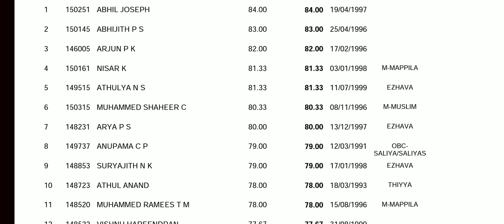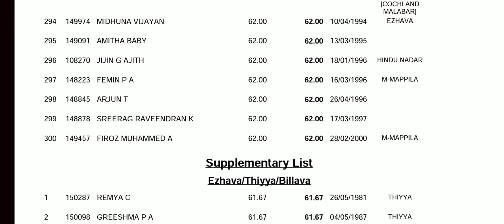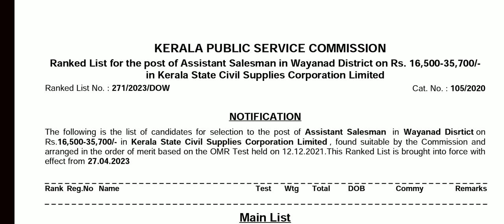വീണ്ടും വന്നു ASM RANK LIST | ASSISTANT SALESMAN RANK LIST-CUTOFF | PSC |BRUCLEE PSC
cpo c;ass
bfo class
awards 2021
film awards
PSC NEWS
PSC LATEST UPDATES
PSC NOTIFICATIONS
PSC NEW NOTIFICATION
UNIVERSITY LGS
UNIVERSITY ASSISTANT
wcpo class
wcpo special topic
irb class
apo class
ipc class
ipc complete class
kerala police
police constable 2023
cpo 2022
cpo 2023